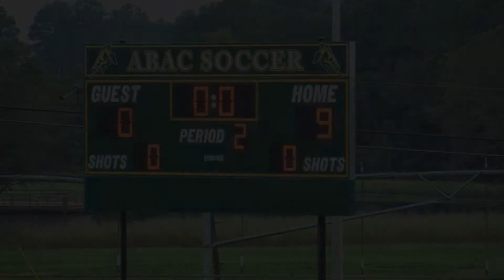Fillies blank Andrew College 9-0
Nikita Morris scores a hat trick in the 9-0 win over Andrew College.  The win puts the Fillies at 4-0 on the season heading into Thursday's home game.